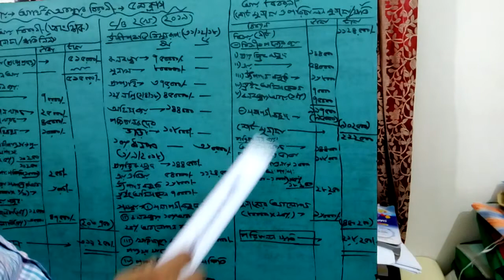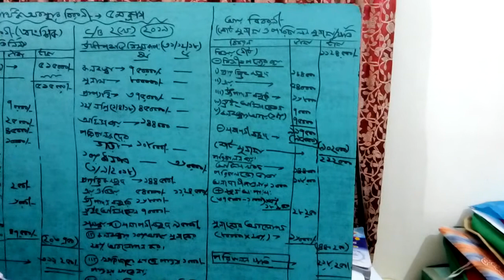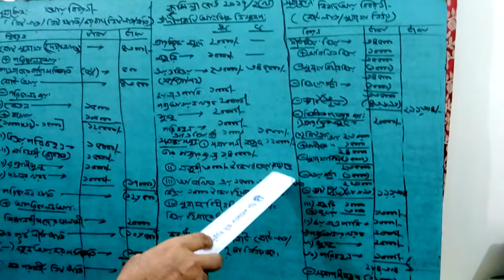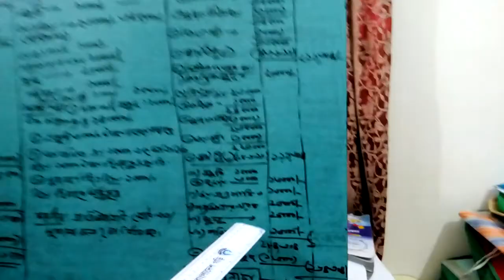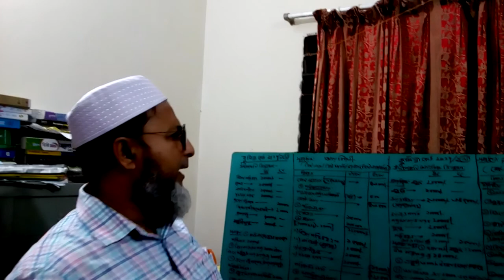Financial Statement of Joint Stock Company |Chapter-5|Class-5| Accounting 2nd